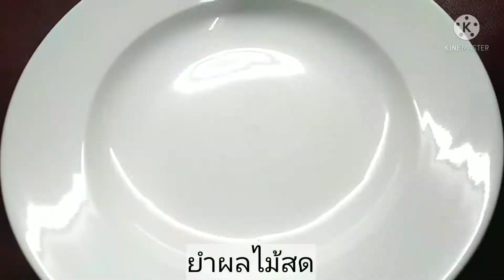ผลไม้​สด​ วิธี​ปรุง​ที่​คุณ​จะ​ชอบ​:Cooking​ Idea​